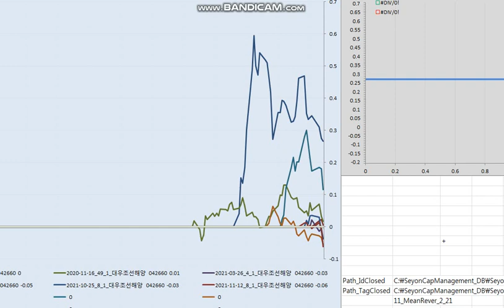20220818 trend following 28 (대우조선해양)